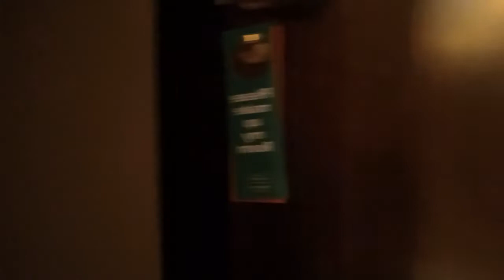Mədinə. Məscidül Nəbəvidən xatirə.